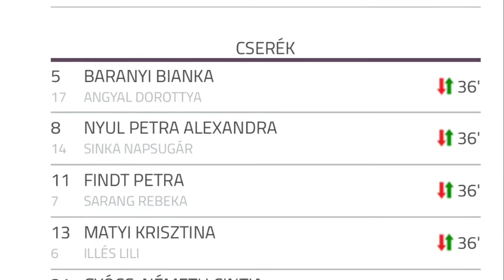MTK Hungária FC vs Ferencvárosi TC MLSZ U-14 Leány 4. Forduló 2019.09.27.